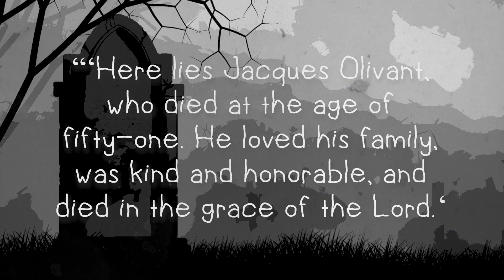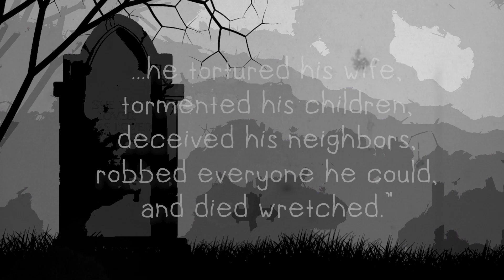Was It a Dream? - By Guy De Maupassant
Sometimes our harshest critics are always ourselves. You have to wonder, what would the dead truthfully etch on their headstones.